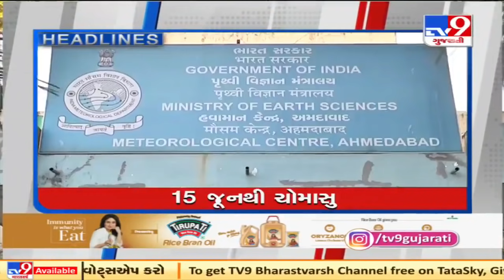Top news headlines of this hour : 24/5/2021 | TV9News